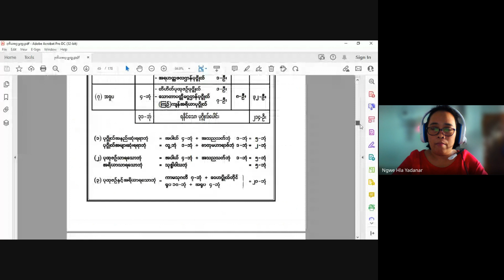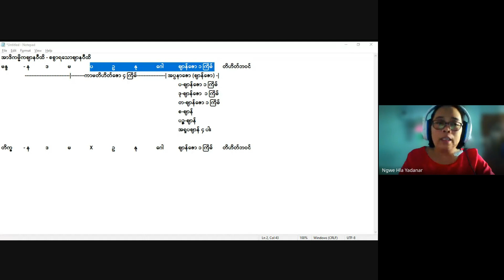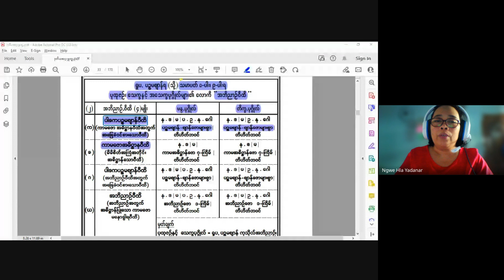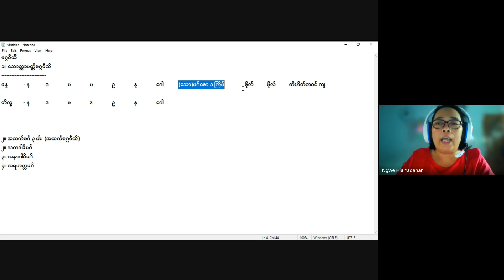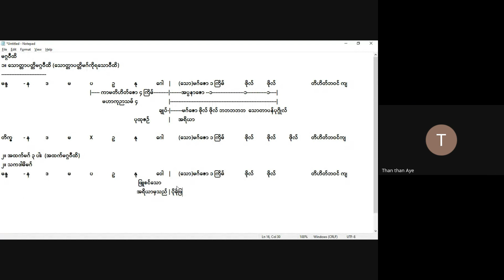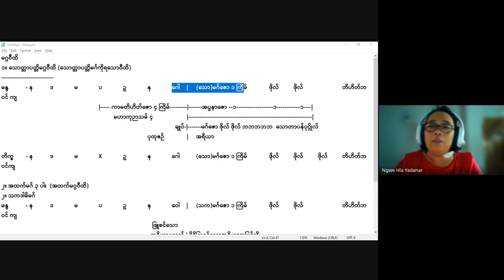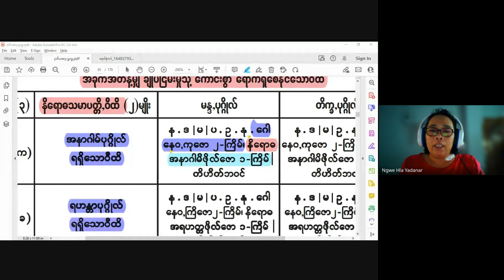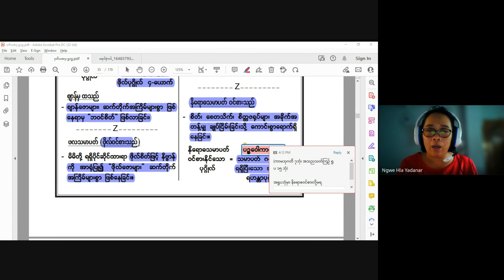အဘိဓမ္မာ ဒုတိယဆင့် ဝီထိပိုင်း 14 10 2023၊ ဒေါ်အိမွန်စိုး (စူဠအာဘိဓမ္မိကဝိသိဋ္ဌကလျာဏဉာဏဓဇ)